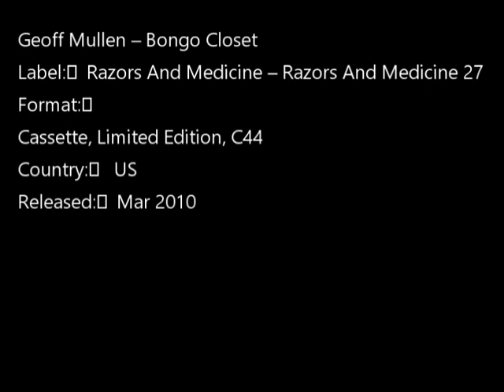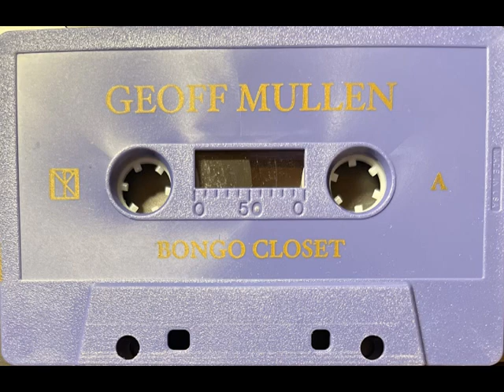Geoff Mullen – Bongo Closet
Label: Razors And Medicine – Razors And Medicine 27
Format:
Cassette, Limited Edition, C44
Country: US
Released: Mar 2010
TRACKS:
A1  Untitled
A2  Untitled
A3  Untitled
B1  Untitled
B2  Untitled
B3  Untitled
Edition of 100 copies.